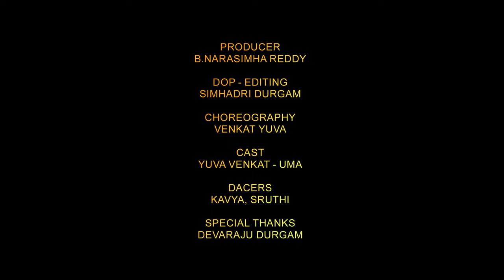Nallanaya Na Nagi Reddy DJ Song | Latest Folk Songs Telugu 2023 | Telangana Folk Songs | PushpaMusic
Producer  :- B. Narasimha
Lyrics :- srinu srikakulam
Tuning :- manikyavva
Singers :- Anjaneyulu,  Alekhya
Dop - Editing - Direction :- Simhadri Durgam 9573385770
Cast : Venkat Yuva, Uma
choreography : Venkat Yuva
Dancers : Kaavya, Shruthi